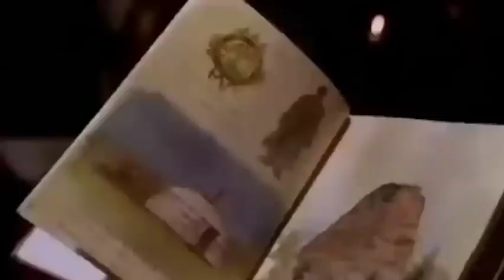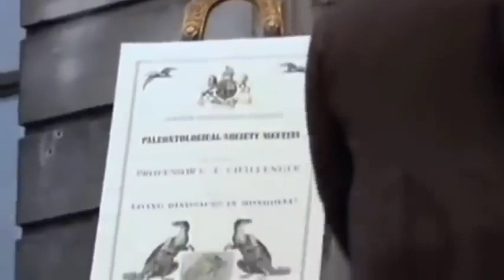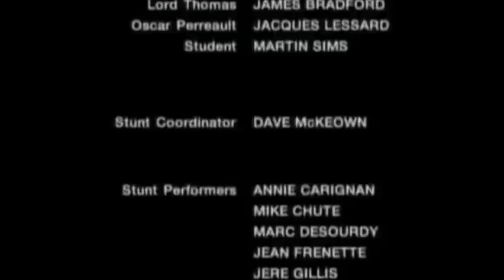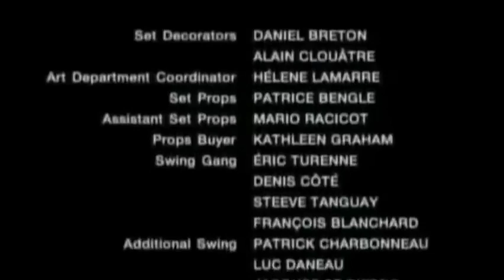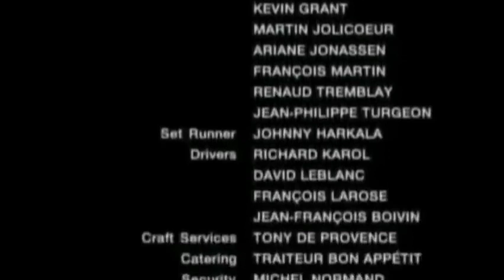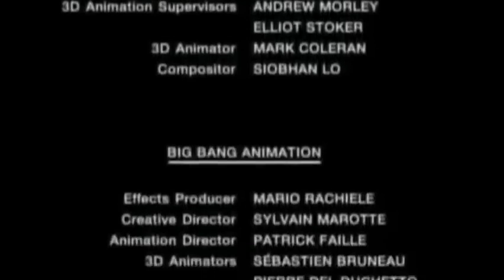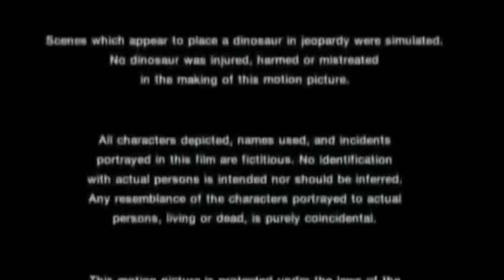Затерянный мир, фантастическая комедия! Для всей семьи.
Затерянный мир, фантастическая комедия! Для всей семьи. Приключения и путешествие!

Крутой фильм по мотивам книги Жюль Верна "Затерянный мир". Захватывающий сюжет, красивые пейзажи, не забываемые ощущения...а все началось с письма от дедушки.